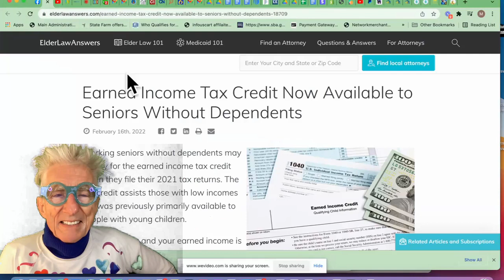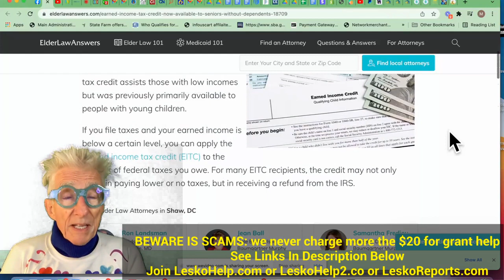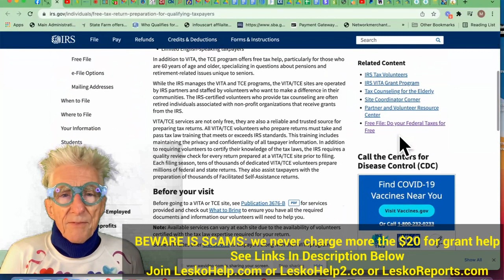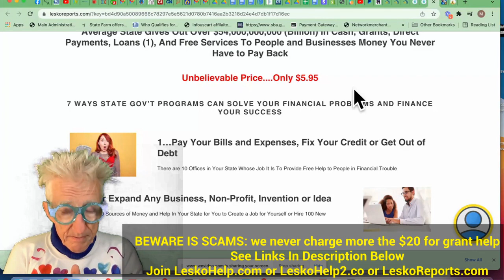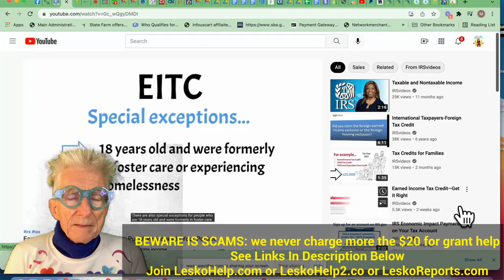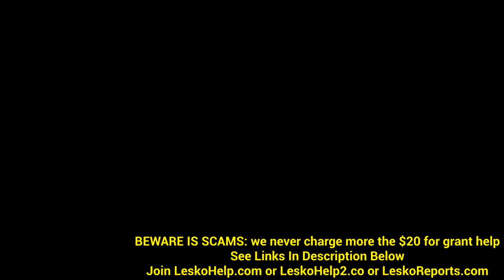If You Are 19 to any Age, Have No Children and Not a Lot Of Income. Apply For Biden's $1,500 Grant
Get One-On-One Help With Grants
LeskoHelp.com or LeskoHelp2.co
LeskoReports.com for non members

Findhelp.org
Local Public Library